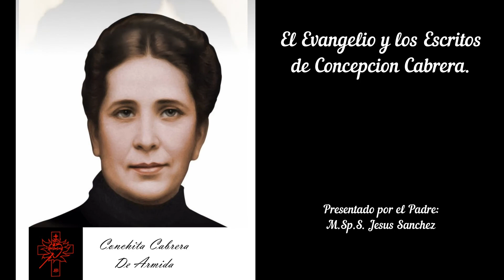Quien Soy Yo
Temas de reflexion acerca del Evangelio y los escritos de Concepcion Cabrera